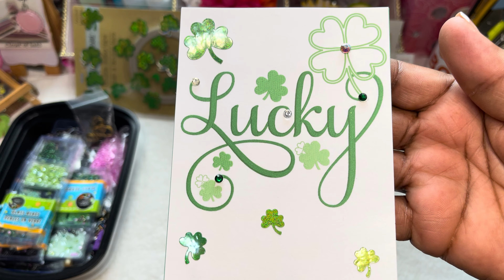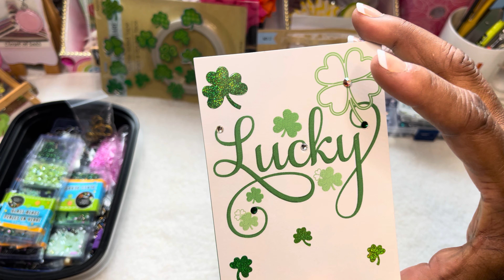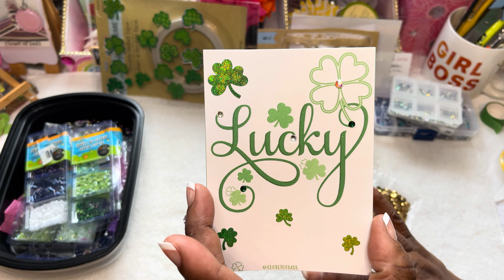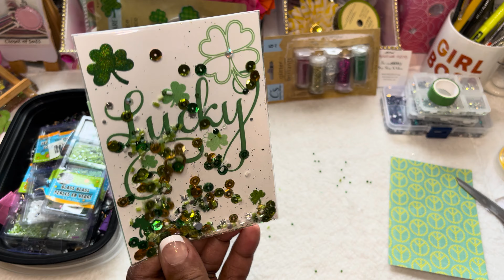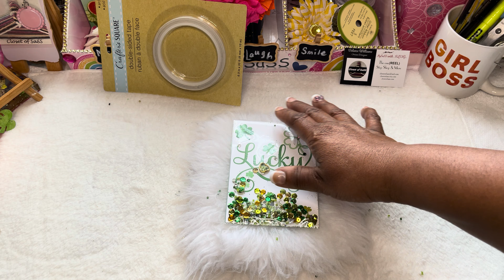DIY Shaker Card/Easy PEASY/ Simple Shaker Card/Saint Patrick’s Day/By Closet of SaSS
DIY Handmade Saint Patrick’s Day Shaker Card Easy Peasy🍀🍀

Make your own DIY Handmade Accessories, Stationery and other products. These items are fashionable, simple, cute, and fun to make. So make your own UNIQUE and attractive accessories & stationery designs. No more boring Stationery or Accessories! Join me with a lot of UNIQUE handmade purse charms, stationery,
journals, planners, pens, and more. Lets BOSS UP get out of your comfort zone, BEYOUNIQUE and GETYOSASSON. HAPPY CRAFTING.

ETSY SHOP
shop/closetofsass
ETSY SHOP